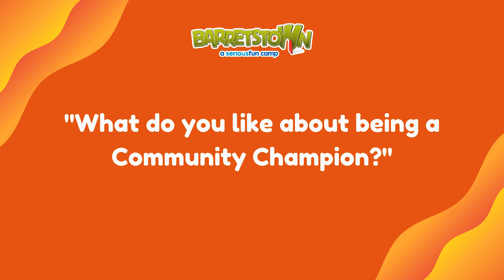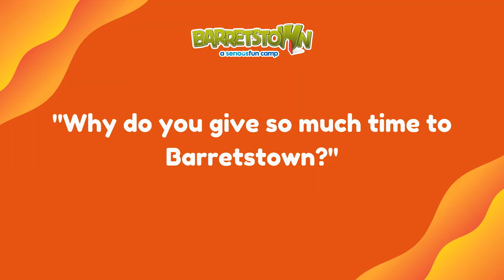The Barretstown Community Champion Programme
We sat down with some of our Community Champions as they talked about the positive impact of the Barretstown Community Champion Programme and what being a Community Champion means to them 💚

If you would like to learn more about becoming a Community Champion for Barretstown,